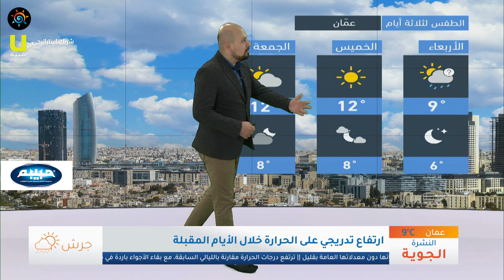طقس العرب - الأردن | النشرة الجوية الرئيسية | الثلاثاء 2020/2/11